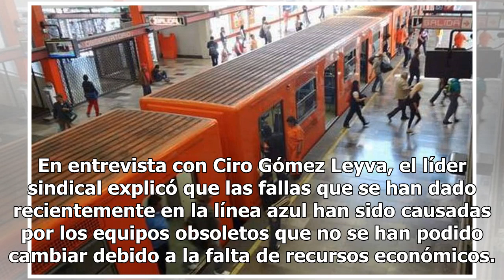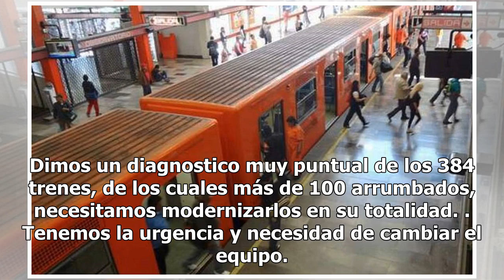L2 recibió mantenimiento hace 20 años y L1 necesita rehacerse por completo: Fernando Espino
Fernando Espino, Líder del Sindicato del Metro, reveló hoy que los fallas de la Línea 2 se han dado debido a la falta de mantenimiento, el cual se le dio hace 20 años y que la Línea 1 debe rehacerse por completo. En entrevista con Ciro Gómez Leyva, el líder sindical explicó que las fallas que se han...